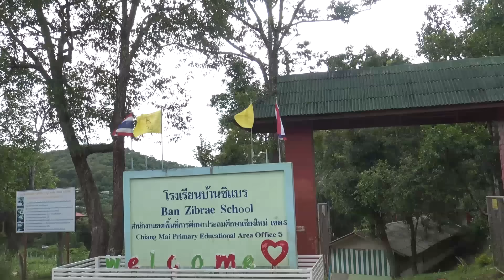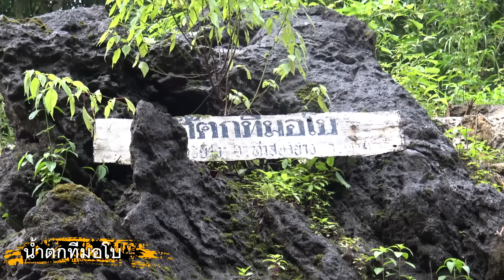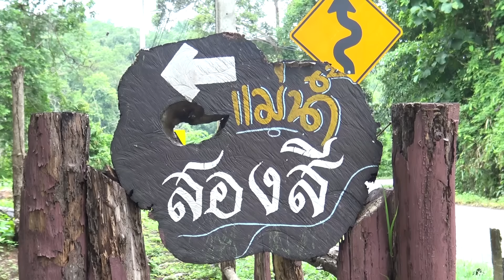(EP.510) ขี่มอเตอร์ไซค์ ผจภัยในป่าลึก! เส้นทางท่องเที่ยวเชียงใหม่ ที่ใครไม่เคยรู้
ขี่มอเตอร์ไซค์ ผจภัยในป่าลึก! เส้นทางท่องเที่ยวเชียงใหม่ ที่ใครไม่เคยรู้  go whever there isway

นั่งรถทัวร์ไปเวียดนาม ด้วยเส้นทางธรรมชาติ ผจญภัยไทย-ลาว-เวียดนาม การเดินทาง24ชั่วโมงบนรถทัวร์ Rerun

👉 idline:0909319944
® เพจNine rider
ขอบคุณยางTimsun